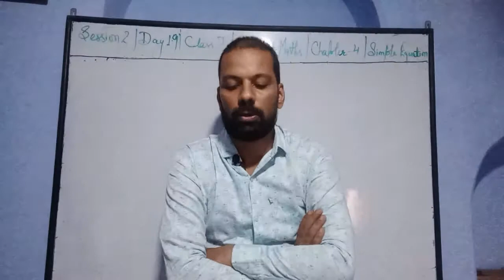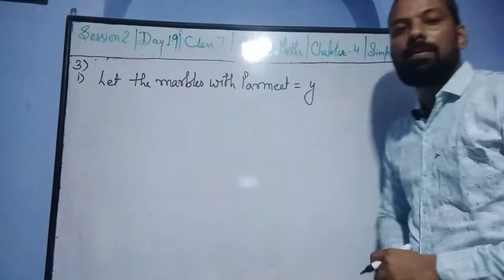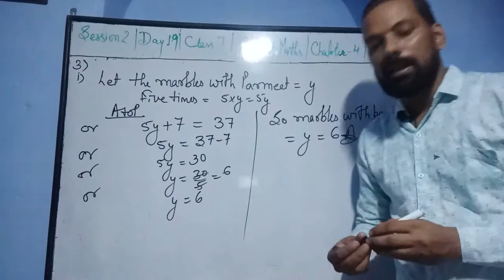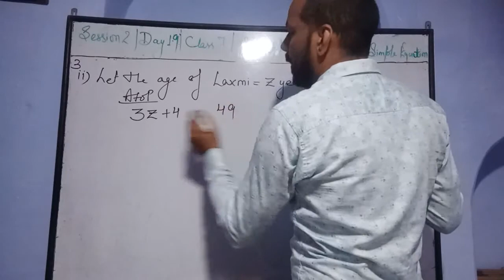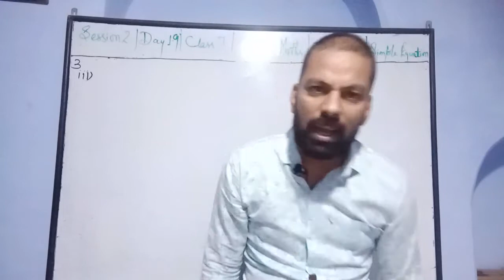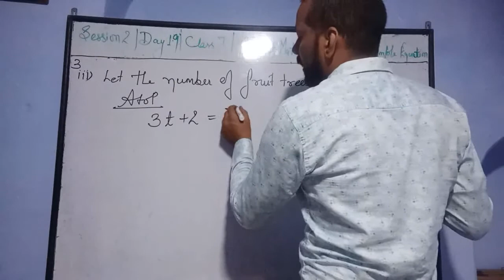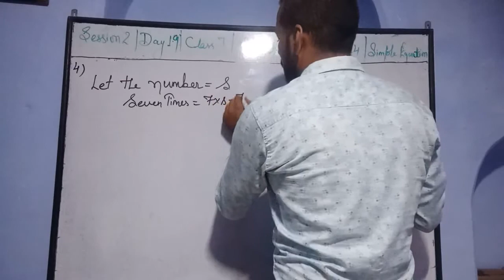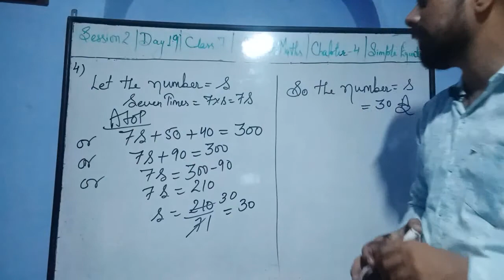Session 2 | Day 19 | Class 7 | Mathematics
Chapter 4 | Simple Equation |